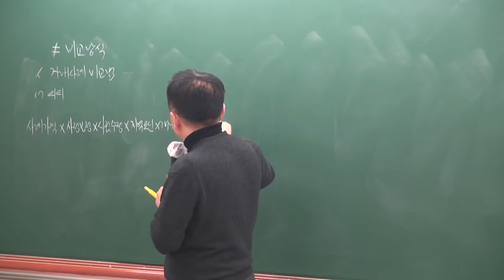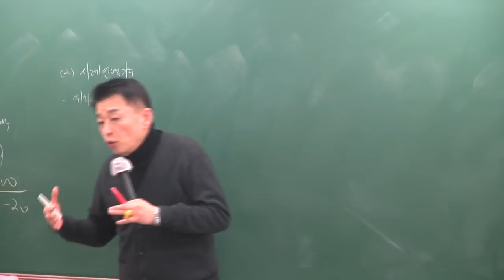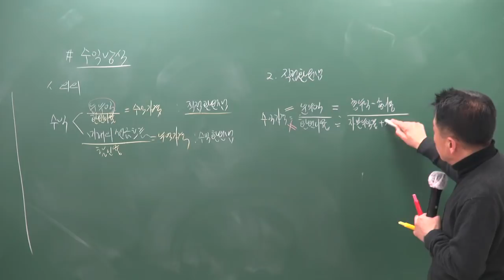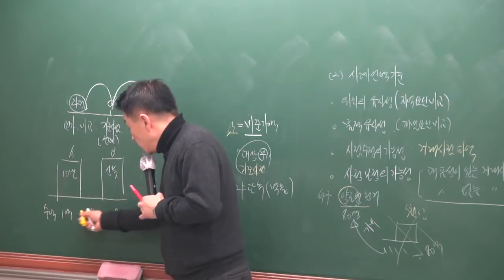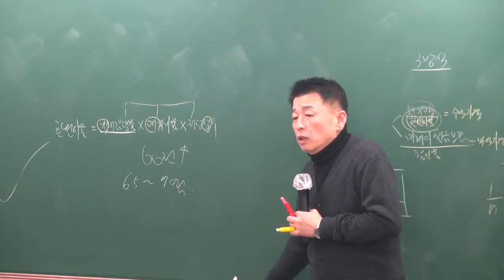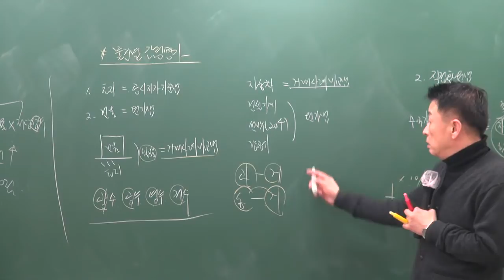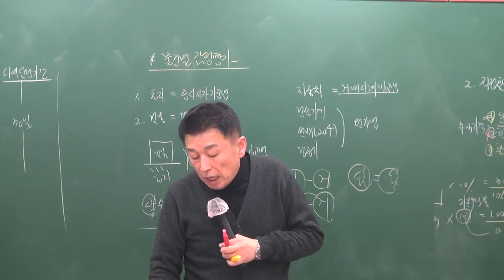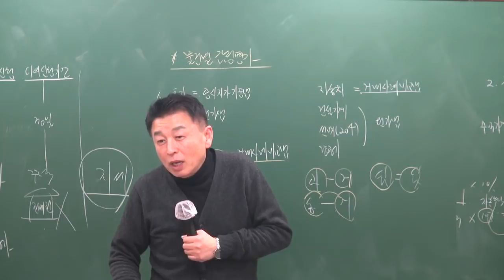[공전무] 2019년 공인중개사 부동산학개론 기본이론 2-35